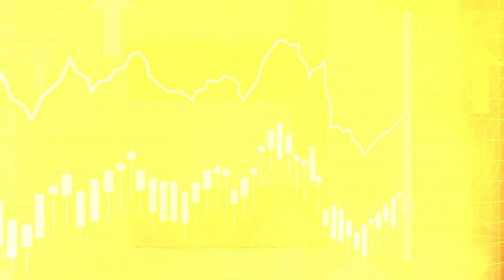Change your habits – change your life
Habits change your life! Are you struggling with feeling that you are stuck in a limbo? Or maybe you’re looking to change your life in to better? Well, you’re in the right place! 🚀

In this video, I’ll cover:
 How habits work and how they reflect our life
 How habits changed my life
 and give you some secret advice

WAIT, don’t scroll away!

By the end of this video, you’ll have the tools and insights to change your habits and change your life. 🌟

Timestamps:

 • [0:00] Introduction
 • [0:32] Habits
 • [1:51] Changing
 • [3:00] Explaining
 • [5:42] Recommendations
 • [6:11] Outro

Let’s improve together! 🚀